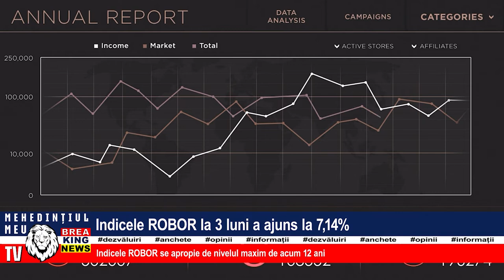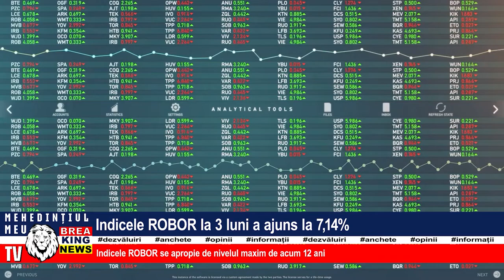INDICELE ROBOR LA 3 LUNI A AJUNS LA 7.14%